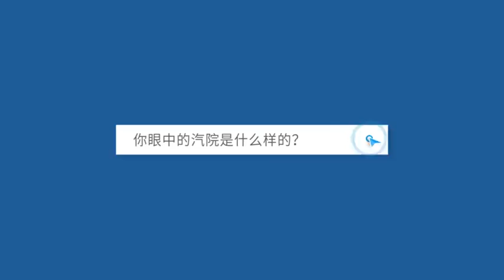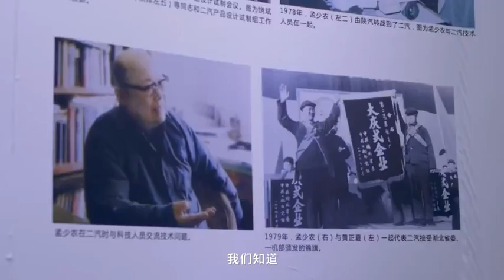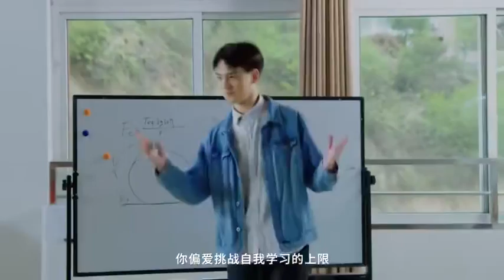Hubei University of Automotive Technology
Hubei University of Automotive Technology (HUAT) is located in Shiyan City, Hubei Province, China, which is the only university in China named after automobile.

版权归属：湖北汽车工业学院